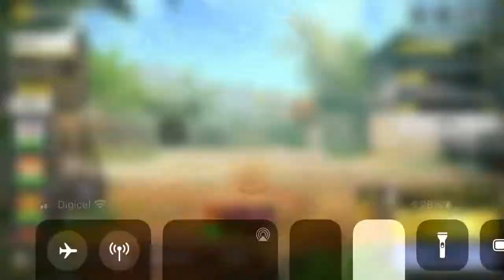Curaçao black ops mobile full video